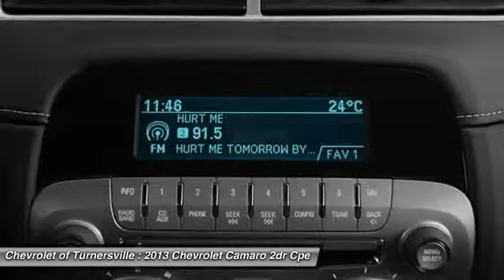2013 Chevrolet Camaro 2dr Cpe LT w/1LT Coupe Turnersville NJ 08080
2013 Chevrolet Camaro 2dr Cpe LT w/1LT Coupe